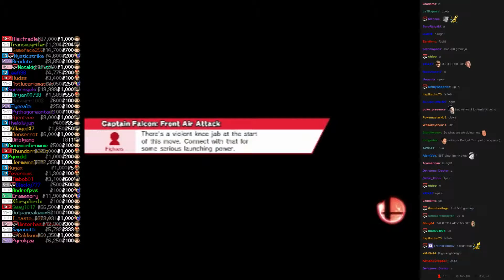Twitch Plays Super Smash Bros - Match #2380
[villager, darkpit, greninja, captainfalcon]. darkpit won.